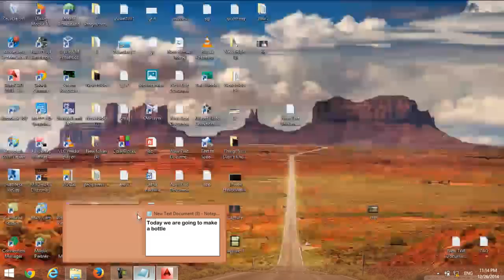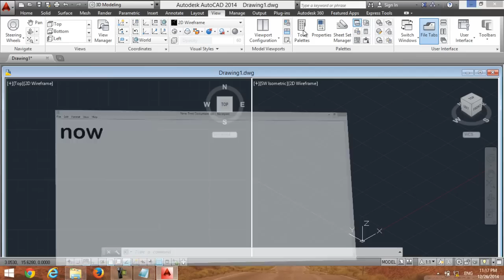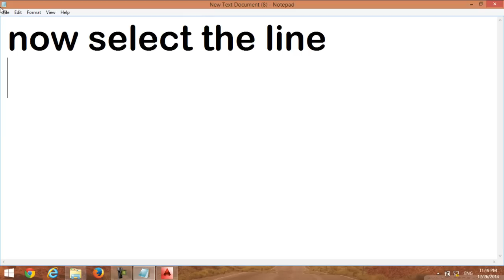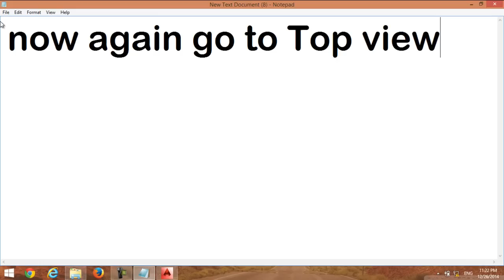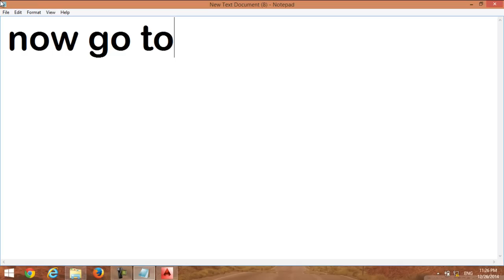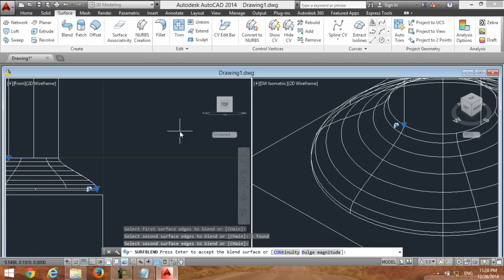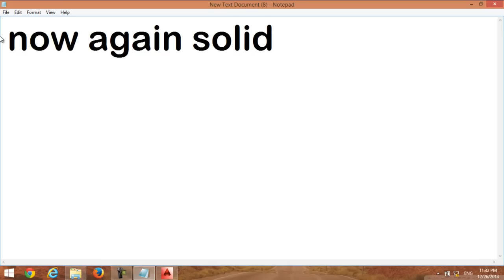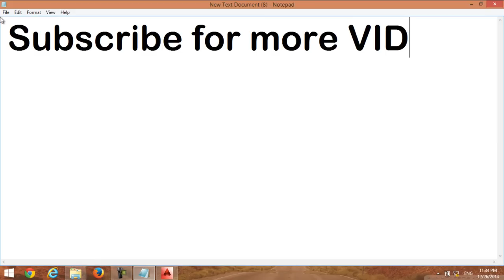3D Bottle Design - AutoCAD 2013 / 2014 (Basic)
3D Bottle Design - AutoCAD 2013 / 2014